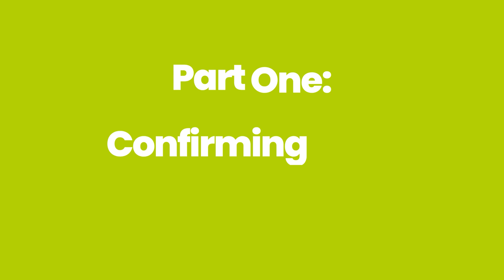The Easiest Way to Bond And Ground Your Network Installation in 2024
In this week’s video our Technical Manager, Don Schultz, and Technical Specialist, Dave Harris, install the brand new trueCABLE Shielded Patch Panel! The cover some of the product's features, some things you should know about your outlet prior to installation, the installation process, and more!

Video Time Codes:
[0:00-1:02] - Intro & Overview
[1:03-2:30] - Confirming Your Outlet is Properly Bonded to Ground
[2:31-3:15] - Installing the truePLUG Overview
[3:16-4:14] - Removing Stock Bond Wire & Attaching truePLUG
[4:15-4:29] - Plugging in the truePLUG
[4:30-4:53] - Outro

Trouble finding the right Ethernet cable for your project?